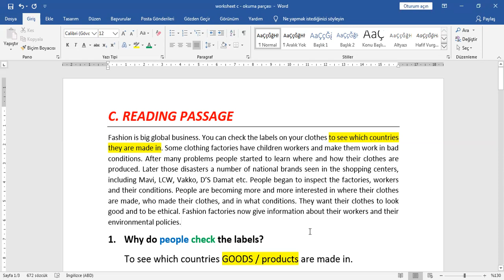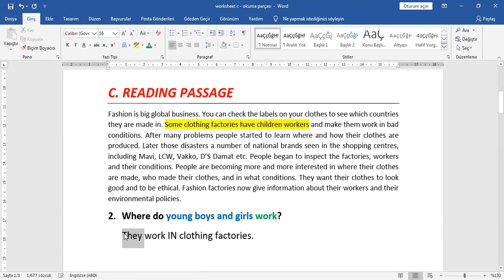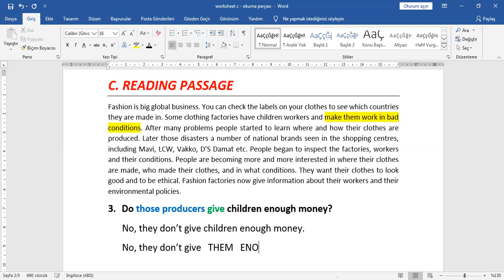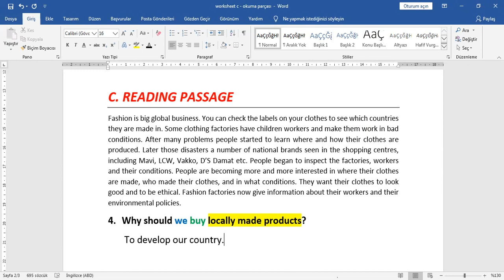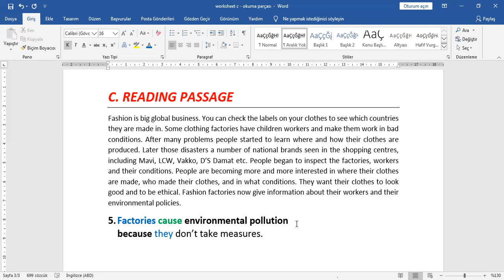OKUMA PARÇASI worksheet c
Soru cevaplama